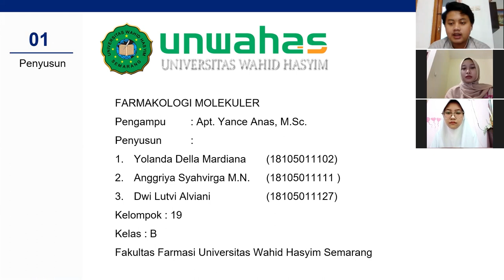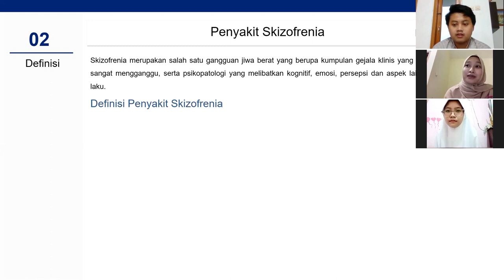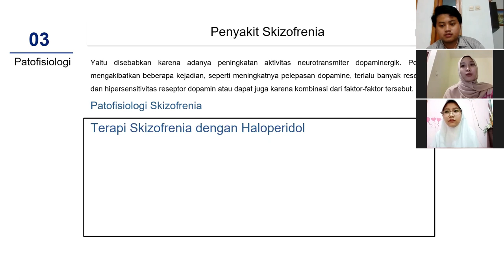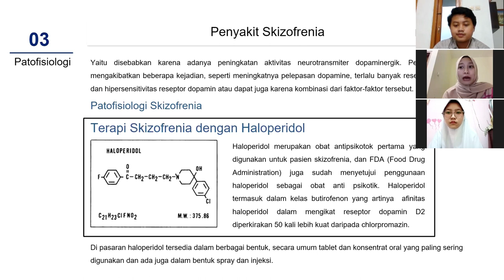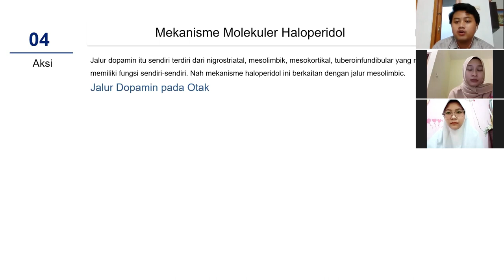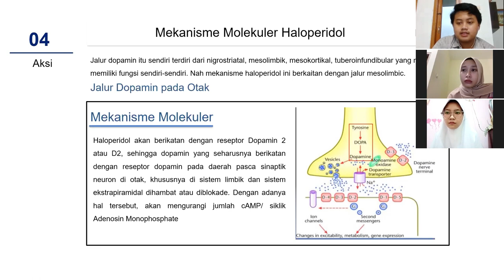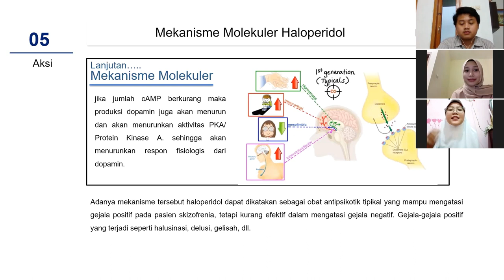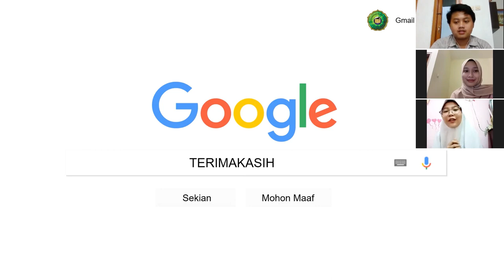Mekanisme Aksi Molekuler Haloperidol dalam Pengobatan Schizophrenia - Presentasi Tugas Mahasiswa